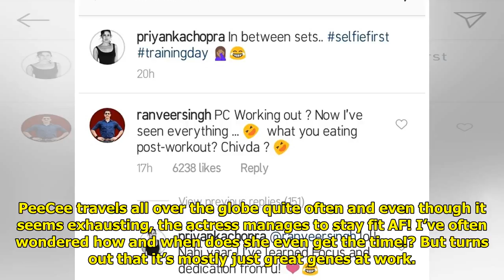Ranveer Singh’s Comment On This New Photo Of Priyanka Chopra Is Hilarious!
Kathleen Sullivan